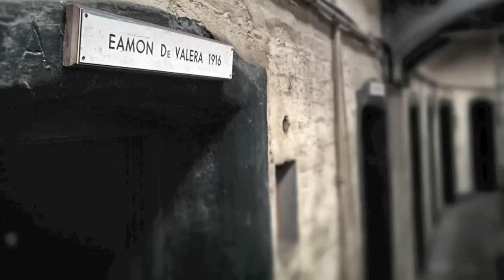Kilmainham Jail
Kilmainham Jail, Dublin, Ireland. As with most of the photo videos I make, this was shot during a recce for another project.